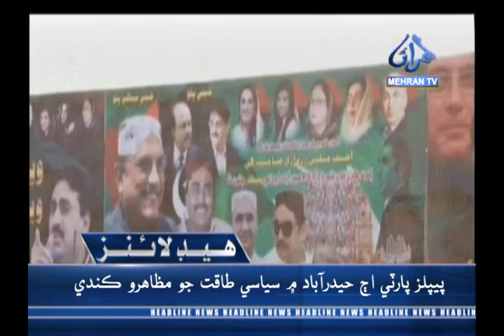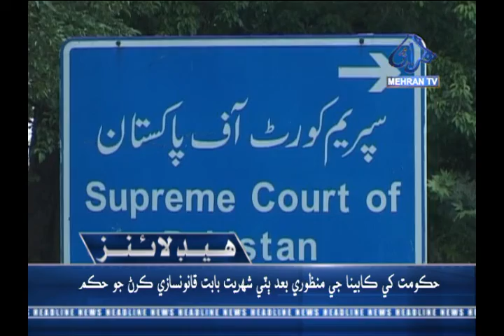Headline News at 12:00 pm 15-12-2018